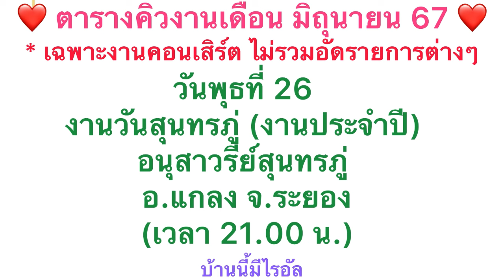แม่ๆทยอยถึงงานกันแล้วจ้า (งานปิด วันเกิดล่วงหน้า) แม่อัง จ.นนทบุรี